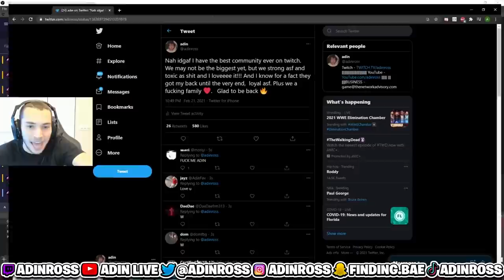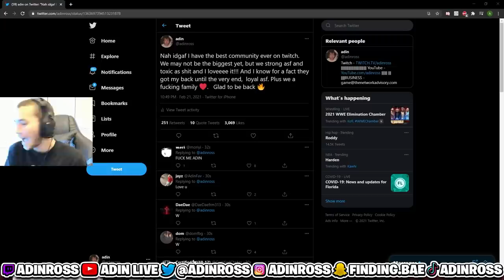Adin Talks About Relationship With Corinna, Moving To LA, and Going HOLLYWOOD...